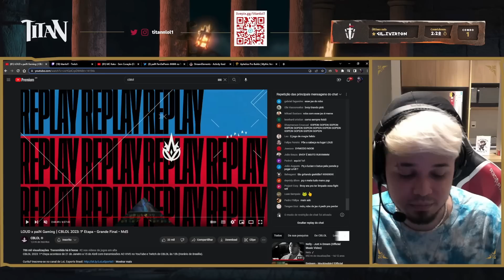TITAN ANALISANDO LOUD X PAIN FINAL DO CBLOL 2023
titan analise final do cblol 2023 entre loud contra pain

Vídeo retirado da stream do /titanlol1

Caso o streamer se sinta ofendido com sua imagem no vídeo